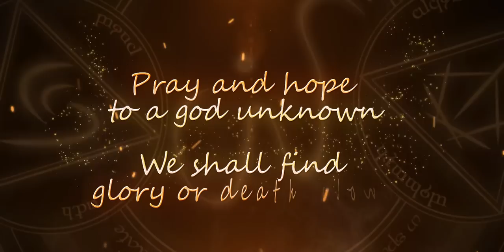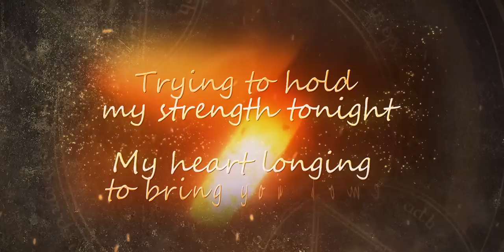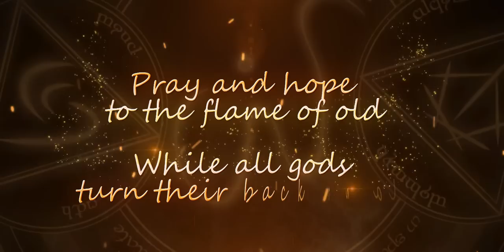ORION'S REIGN - Elder Blood ("The Witcher") // Official Video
"Elder Blood" is the opening track of the album of Orion's Reign "Scores of War". The story of the song is inspired by The Witcher (fantasy series of novels, TV series, video game), where the child of Elder Blood will save the elves from annihilation [-not a cover song of "toss a coin to your Witcher"]

All Music and Video by Orion's Reign
Music Production at Fascination Street Studios (Sweden):
Mixing: Linus Corneliusson
Mastering: Jens Bogren

Latest Release: Full Length Album "Scores of War" (Version 2) with 2 extra bonus tracks featuring WIND ROSE singer Francesco Cavalieri plus guests Tim Ripper Owens, Minniva, Mark Boals etc by Pride & Joy Music -- get it from the label and other stores or directly from our official web-store (and get the option of a CD signed from the band).

-- Orion's Reign Links --